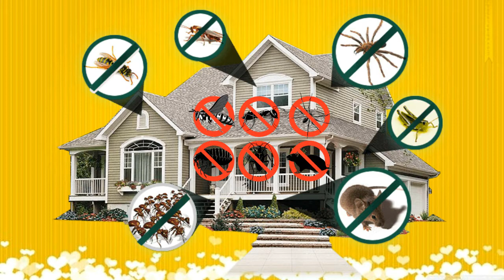كيف تتخلص من الذباب والبعوض من المنزل في ساعتين؟ ستدهشك هذه الطريقة البسيطة والطبيعية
ضع هذا في منزلك وبعد ساعتين.. سيختفي الذباب والحشرات من منزلك .. تكثر الحشرات فى فصل الصيف كثيراً، وتكون أمراً مزعجاً إن كانت متواجدة بكثرة. وخصوصاً البعوض والأثار التى يسببها للجلد بعد قياه بإمتصاص الدم بالإضافه للرغبه بالحكه فى مكان قرصات تلك الحشرات، واليوم سنقدم لكم حلاً طبيعياً للتخلص من تلك الحشرات فتابعوا هذا الفيديو. فبعد قيامكم بما سنقدمه لكم من حلول وخلال ساعتين فقط ستلاحظون إختفاء الذباب والبعوض.
كيف يمكنكم طرد الناموس نهائيا من المنزل؟ وما هي الطرق الآمنه للتخلص من البعوض بدون استعمال المبيدات_الحشرية؟ وهل يوجد حل للناموس؟ كلها اسئلة تبحث عن اجابة، والاجابة في حلقتنا اليوم من برنامج يوميات_العيادة حيث اقدم لكم 5 طرق فعالة لطرد الناموس بدون استعمال مبيدات ..
تابعوا الحلقة وسجلوا اشتراك في القناة ليصلكم كل ما هو جديد..